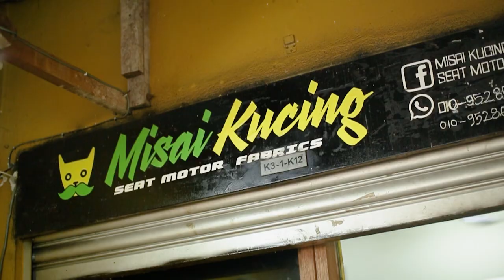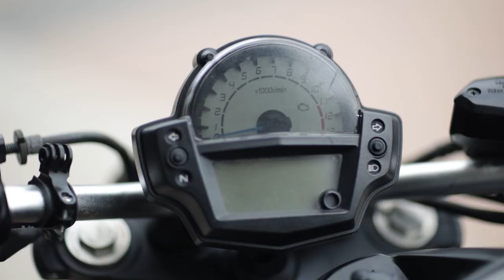CUSTOM Kawasaki ER6N (NEO TRACKER)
EP 1 - Ini adalah video aku membebel tentang apa yang aku buat untuk custom motor aku

ChapterMarker :
0:00 Aziz intro
0:33 RollinMachine Opener
0:55 Introduction
1:39 Pre Intro "Custom Journey"
4:04 Bodywork & Detailing (Wrap)
5:44 Tyre Selection
7:01 Seat & Fabrication
7:32 Front Headlamp
8:12 Exhaust System
11:48 Tank Selection
12:27 Racing Footrest
12:40 Handle & Brake Lever
12:51 Meter & Monoshock
13:32 Side Mirror by Nuts Wheel
14:23 Bike Maintenance
15:12 Top Speed ER6N
15:40 Tips & Ideas
16:38 Conclusion
17:04 RM Announcement